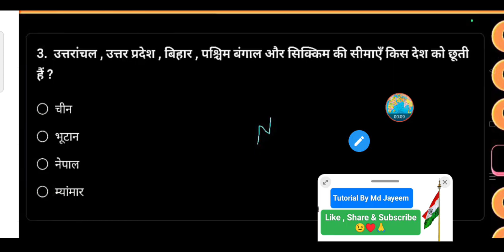उत्तरांचल, उत्तर प्रदेश, बिहार, पश्चिम बंगाल और सिक्किम की सीमाएँ किस देश को छूती हैं?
चीन

• भूटान

नेपाल

• म्यांमार